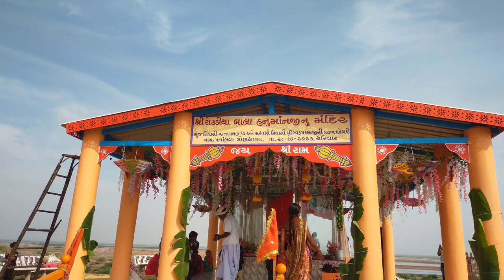પલાંસવા નજીક આવેલા ગુણથાણા માં બીરાજેલા શ્રી રોકડીયા બાલા હનુમાનજી મંદિર નું પ્રાણપ્રતિષ્ઠા મહોત્સવ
કચ્છ ના નાના રણ મધ્યે પલાંસવા નજીક આવેલા (ગુણથાણા) ના નૈસર્ગિક સૌંદર્ય વચ્ચે બીરાજેલા શ્રી રોકડીયા બાલા હનુમાનજી મંદિર ના પ્રાણપ્રતિષ્ઠા મહોત્સવ 2023

મહંત શ્રી હરિસ્વરૂપદાસજી ના હસ્તે શ્રી રોકડિયા બાલા હનુમાનજી મંદિર નું પ્રાણ પ્રતિષ્ઠા મહોત્સવ ૨૦૨૩ ને શરદ પુનમ તા.૨૮/૧૦/૨૦૨૩

Temple location મંદિર નું સ્થળ
રણમાં સ્થીત હનુમાનજી મહારાજ મંદીર

Old Hanuman ji Maharaj Temple
જમણા પગ ઊંચા વાળી હનુમાનજી ની ઐતિહાસિક, પ્રાચીન અને દુર્લભ મૂર્તિ આવી મૂર્તિ ભાગ્યે જ જોવા મળે છે
હનુમાનજી ભજન
હનુમાનજી મહારાજ મંદિર
હનુમાનજી ચમત્કારી મૂર્તિ
હનુમાનજી મંદિર ની વિશેષતા
કચ્છ ની ધરોહર જગ્યા
એકવાર મુલાકાત લીધા જેવી હનુમાનજીની આ પ્રાચીન જગ્યા
🙏જય શ્રીરામ 🙏
Daily vlog
Morning vlog
morning vibes
Travel vlog
Temple vlog
Dessert area
Kutch Small dessert
Surviving 24 hours in Dessert
Old,ancient and rare Temple of Shri Hanumanji Maharaj Temple